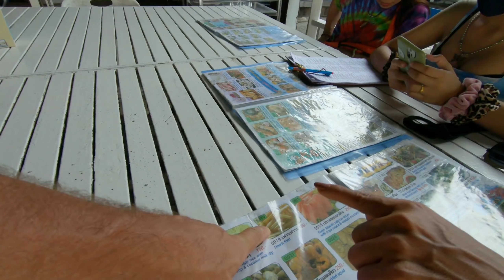Thailand Life - Full House Weekend With Guests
In this episode we have a full house of guests for the weekend.  We will take them to the beach and to monkey mountain and enjoy a few meals.  They have never been to Bangsaen before but even though we are relegated to walking, we will show the guests everything we can.  They say that three is company but I believe five is a crowd, see for yourself, Enjoy the Ride!

Locations:
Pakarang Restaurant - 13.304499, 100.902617